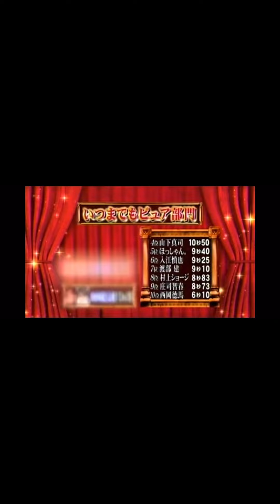Sexy Hentai Contest